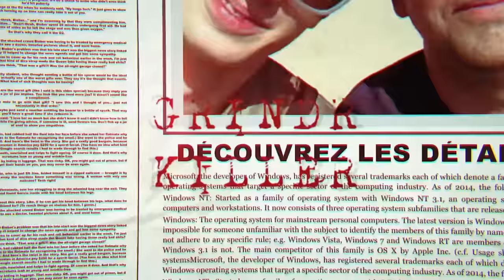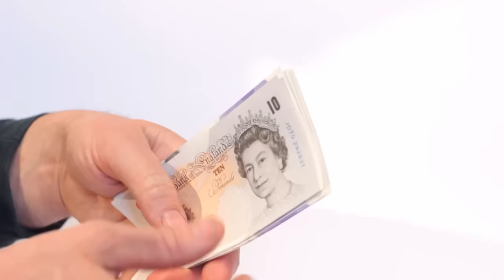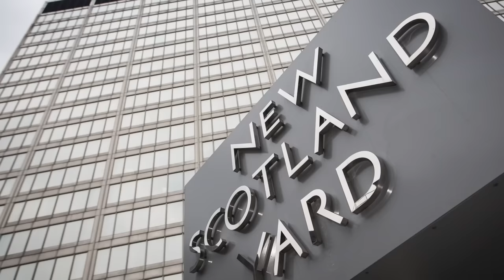4 Meurtriers SANS PITIÉ : 2h d'enquêtes TRUE CRIME (Compilation)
Découvrez ou re-découvrez 4 affaires criminelles qui ne vont pas vous laisser insensibles...

Chapitres:
00:00 Introduction
00:30 Stephen Port
25:56 Franklin Delano Floyd
53:14 Marise Chiverella
01:35:05 Les Scouts du Camp Scott